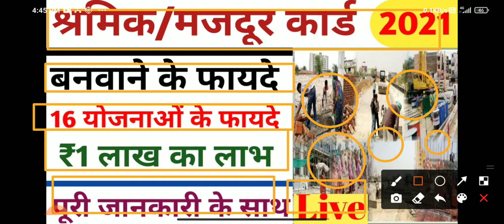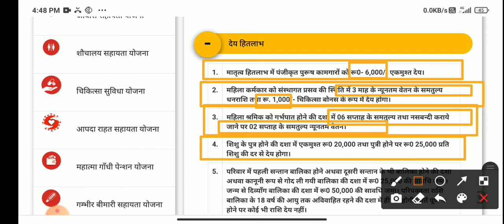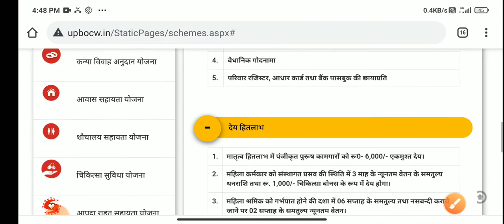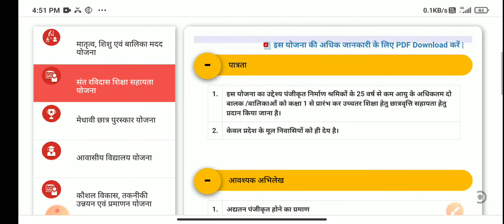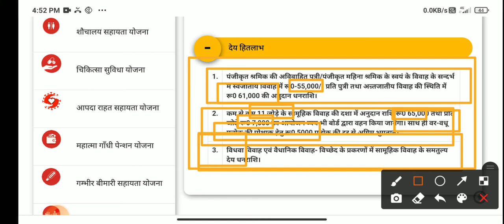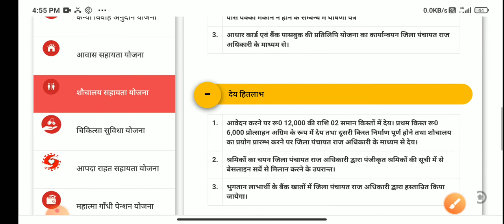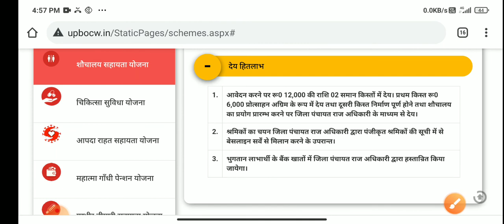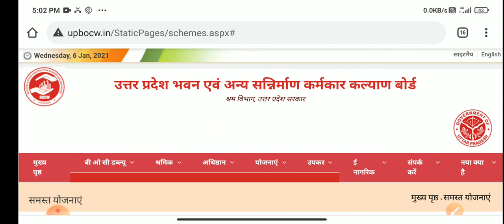श्रमिक/मजदूर कार्ड।1लाख रुपये तक का लाभ।कार्ड बनवाने के फायदे।Live ।Shrmik kard।Uttarprdesh yojana ।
About Video :
Nmskar Dosto is Video me maine.sharmik kard ke bare mai puri jaankari di hai.Ummed krta hun ye video aapko jarur pasand aayega. Thanks..

sharmik kard
lebar kard

 श्रमिक कार्ड
 लेबर कार्ड
 मजदूर कार्ड
उत्तरप्रदेश श्रमिक कार्ड
उत्तरप्रदेश लेबर कार्ड
उत्तरप्रदेश मजदूर कार्ड
उत्तरप्रदेश योजना
Up योजना
Sharmik kard
Lebar kard
Majdur kard
Uttarpradesh dharmik kard
Uttarpradesh Lebar kard
Uttarpradesh majdur kard
 yogi yojana
CM yogi aadityanath